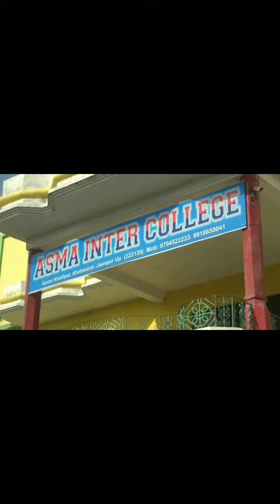21 March 2022